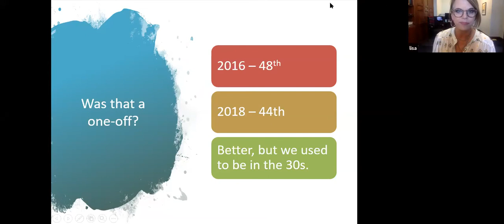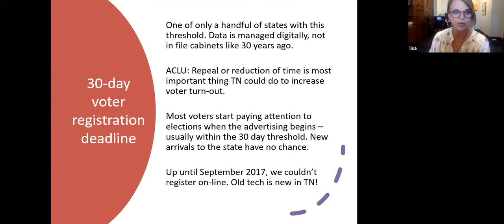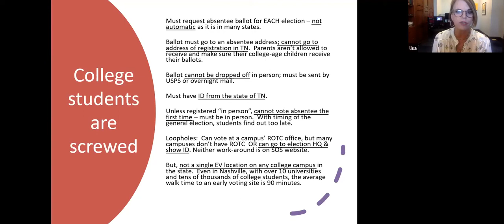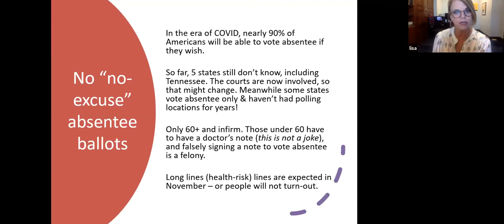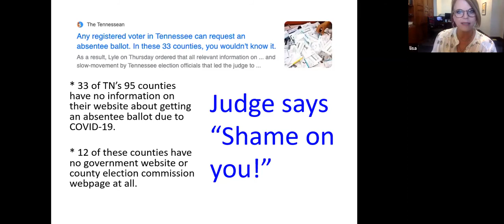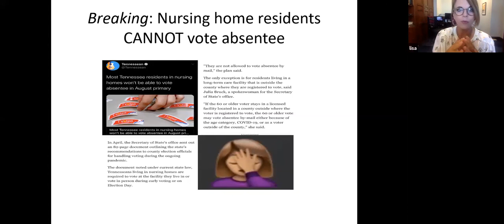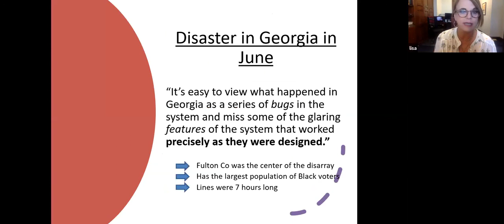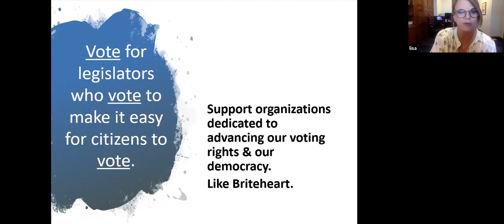CC Lisa Quigley Voter Suppression